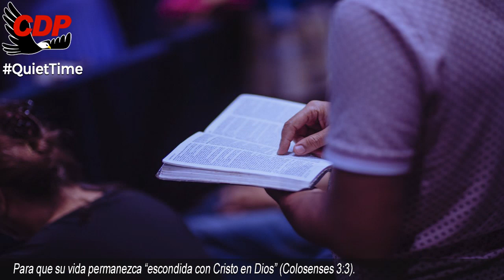Tiempo a Solas 7am EN VIVO | Hermano Joseph Branham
00:05 Bienvenida Cueva del Profeta
00:12 Cita Biblíca
00:45 Cita del Mensaje de William Marriom Branham

profeta branham
hermano branham
predicas cristianas
edgardo rivera